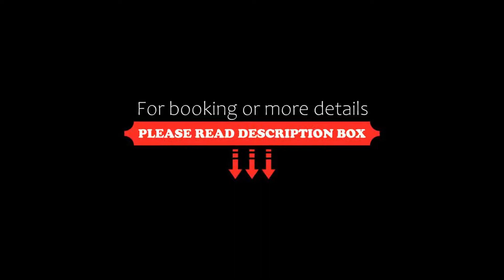Hilton Auckland, Auckland, New Zealand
About Property:
HIlton Auckland offers stylish rooms and suites in an idyllic location at the end of Princes Wharf. Guests can enjoy luxury dining at FISH restaurant, which offers a creative menu with a focus on fresh local ingredients. Guests receive access to an outdoor swimming pool and indoor fitness facilities. Hilton Auckland is situated in Auckland CBD (Central Business District).
With sweeping views across Auckland’s harbour, Hilton Auckland also offer...
Property Type: Hotel
Address: Princes Wharf, 147 Quay Street, 1010 Auckland, New Zealand
Searching For
1. Hilton Auckland - Auckland - New Zealand
2. Hilton Auckland - Auckland - New Zealand Address
3. Hilton Auckland - Auckland - New Zealand Rooms
4. Hilton Auckland - Auckland - New Zealand Amenities
5. Hilton Auckland - Auckland - New Zealand Offers and Deals
Audio Credit:
Track Title: Reasons To Hope
Artist: Reed Mathis